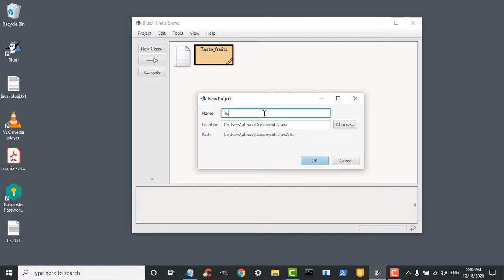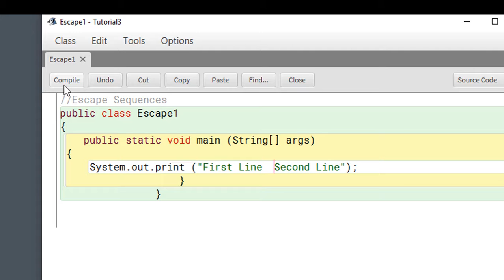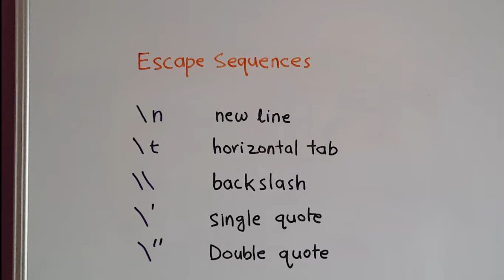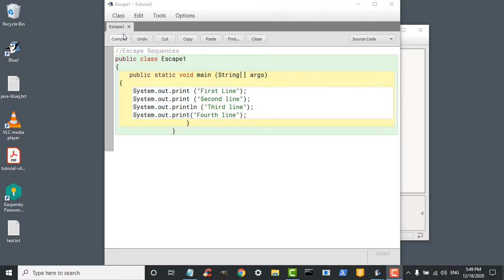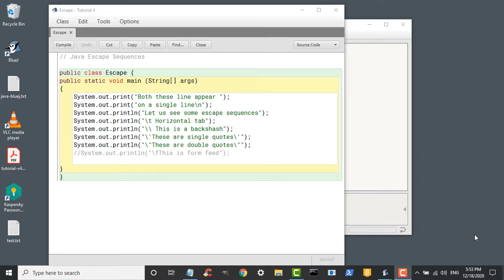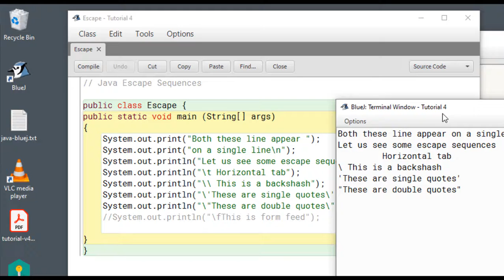Java with BlueJ - Part 3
Learn Java with BlueJ IDE - Part 3
Syllabus according to Class 9 of ICSE
Escape sequences in Java Program